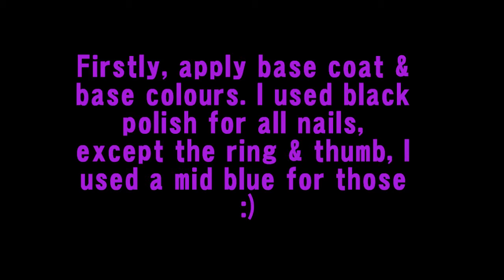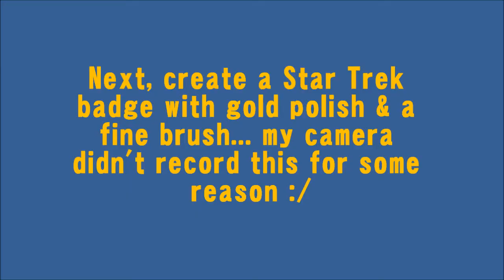Star Trek Galaxy Nail Art Design - Leonard Nimoy Tribute Nails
Hiya Everyone!!

I am so sorry I haven't uploaded a design in so long! I have been lazy!

I was so sad to hear that Leonard Nimoy had passed away earlier this week! I used to watch the original Star Trek with my grandpa when I was a little girl! I thought this design would be a fitting tribute to Dr Spock :D

I really think this design is suitable for beginners because you cannot go wrong with galaxy nail art... there is no wrong or right way to do it!! And if you are a beginner, you can leave out the little stars and it will still look amazing for you!! You can also use any colours you want! you could use warm colours instead, the possibilities are endless :)

PRODUCTS USED

Base coat - Sally Hansen Diamond strength
Black Polish - Filthy Gorgeous London - Twilight
Mid blue polish - Illamasqua - Cameo
Gold Polish - Avon - Golden Vision
Black and white acrylic paints for detailing
SPONGED POLISHES
1 - OPI - Into the Night
2 - Sally Hansen - Lacey Lilac
3 - Sally Hansen - In a Splash
4 - Sally Hansen - Blue Away
5 - Sleek - Meringue
6 - Avon - Cosmic blue
Glitter polish - Gallery Colours - UV Sparkle
Second glitter polish - Markwins International (no name - from gift set)
Top Coat - Seche Vite Fast drying topcoat
OTHER ITEMS USED
Kitchen sponge
Scissors to chop it
Fine nail art brushes (2)

Thank you so much for reading my ramblings, if you go this far!
Now for the boring bits!!

MUSIC CREDITS

All items shown/mentioned in this video are bought and paid for by myself or give to me as a gift from a friend or family member. Any opinions expressed are my own and are always 100% honest and genuine. Live long and prosper ;)